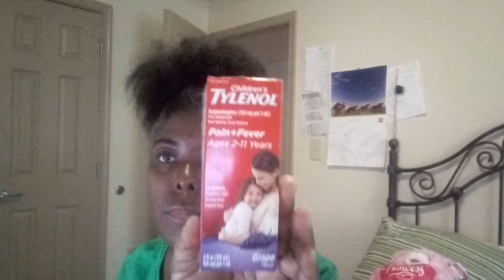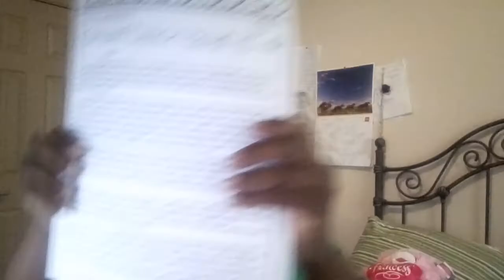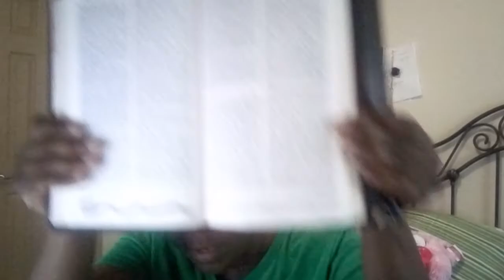Things you need for the Carnonavirus